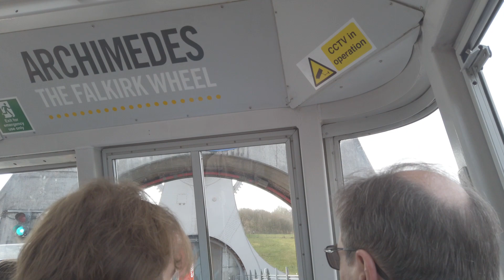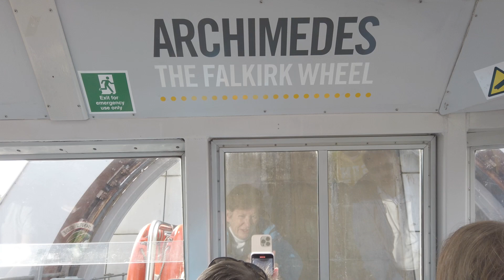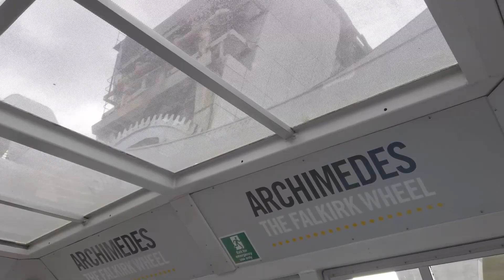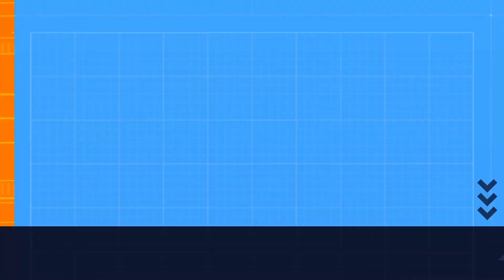FALKIRK WHEEL / SCOTTISH CANAL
Hi everyone,
This wheel will rotate to take you to other side of the canal.